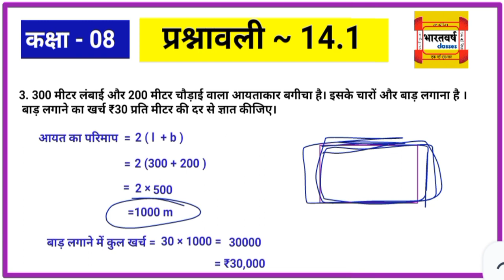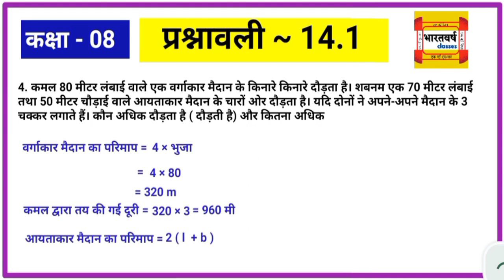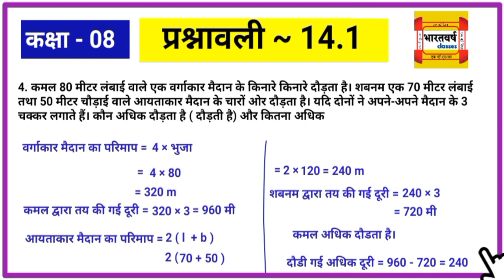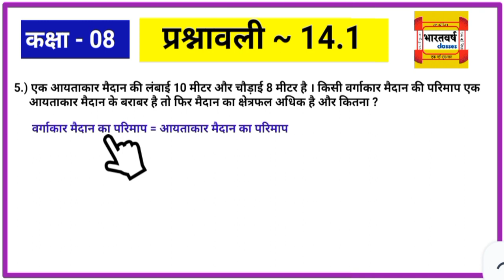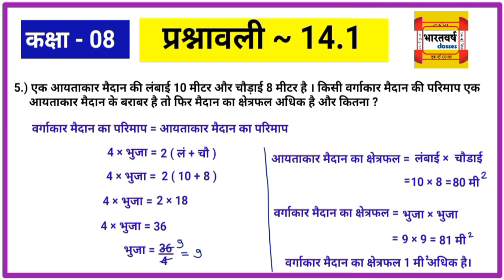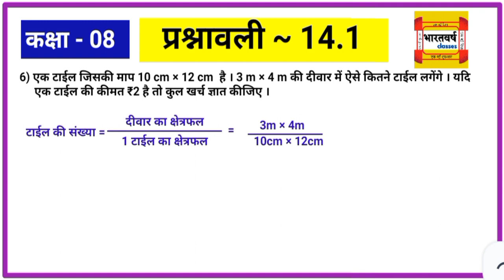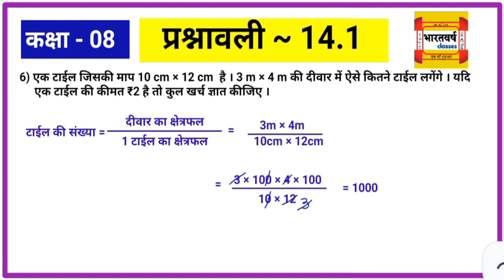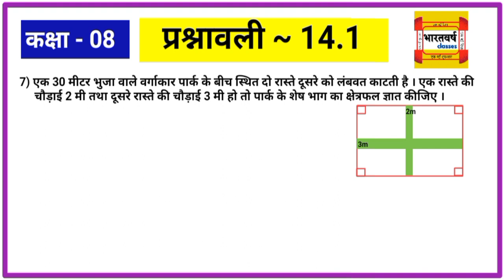Class 8 Math | Jcert | Ex -14.1 | Ques no - 3,4,5,6 | Jcert math class 8 By bharatvarsh classes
Jcert Math class 8 | पाठ - 14 |  प्रश्नावली - 14.1 || भारतवर्ष classes